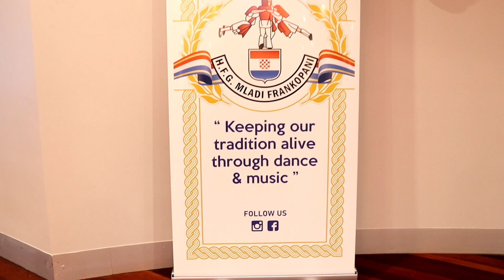Tombola i pokloni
Zabava H.F.G Mladi Frankopani - Hrvatski dom Bosna Sydney 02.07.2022.